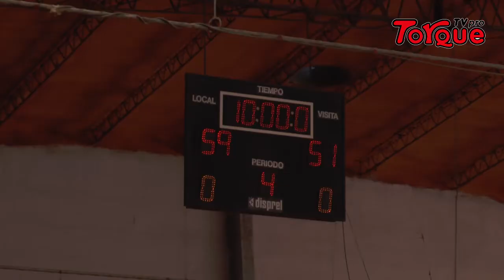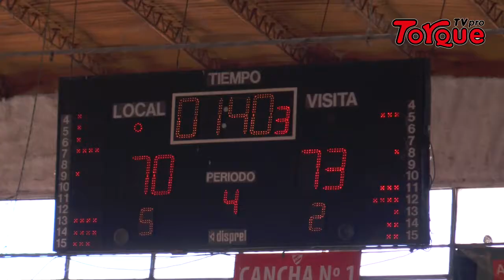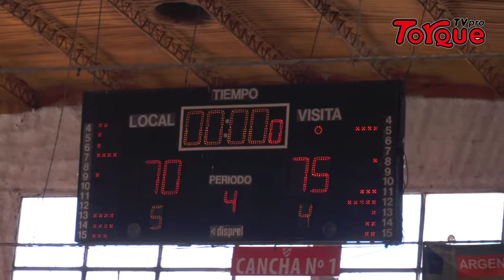Independiente Vs Petrolero 4to cuarto